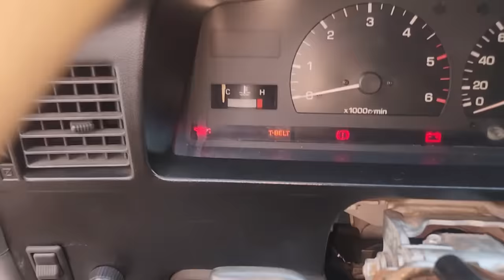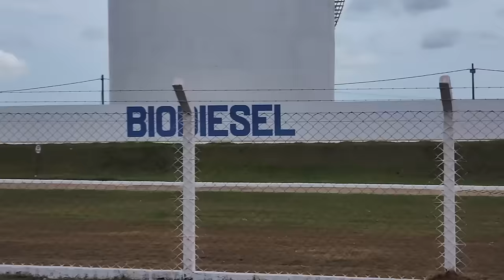EP. 1249 // Hilux 2001 2.8 Teste RODOVIÁRIO pós Restauração Total! História do MT! Pergunte ao NETÃO